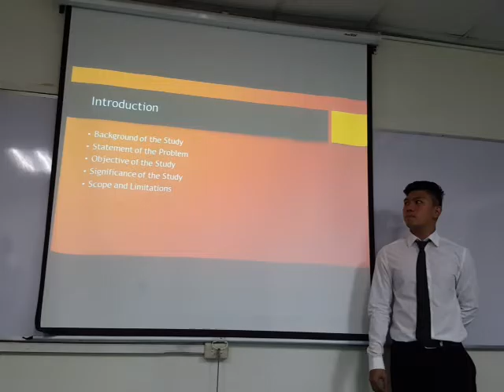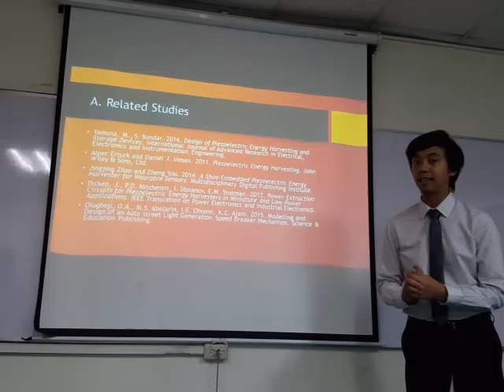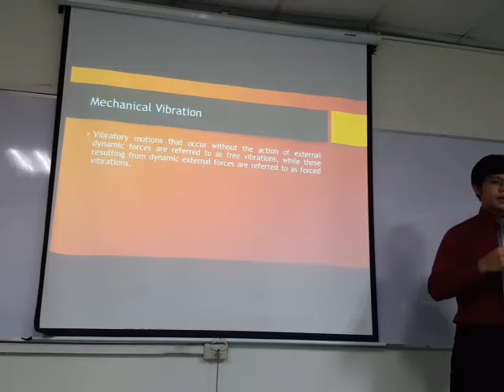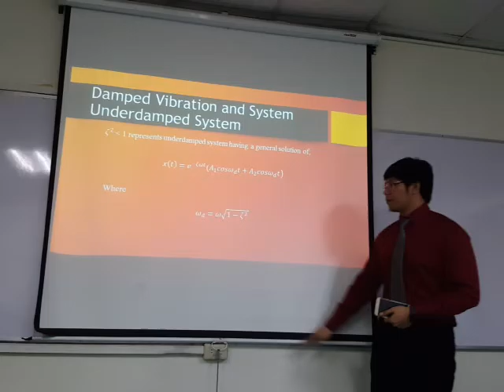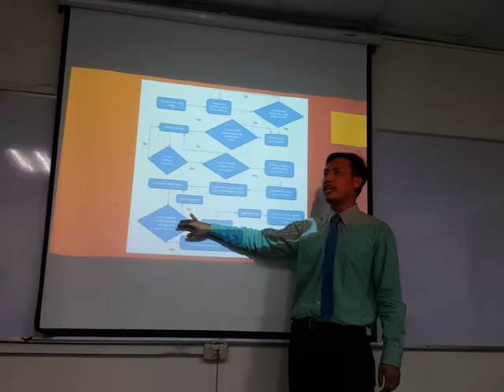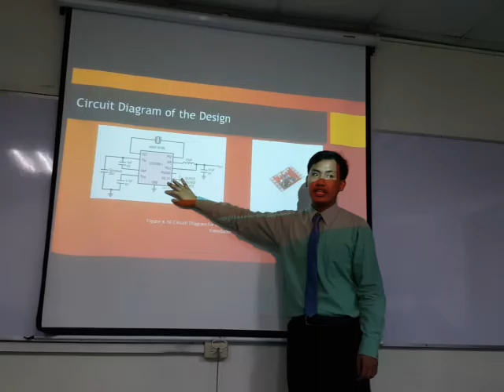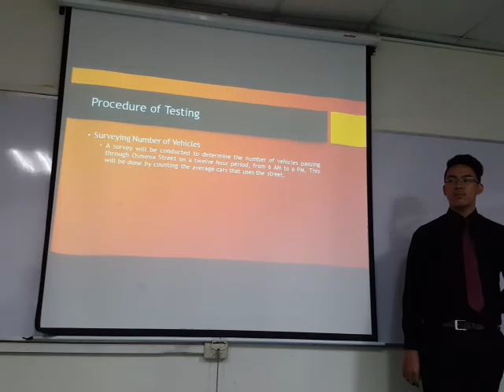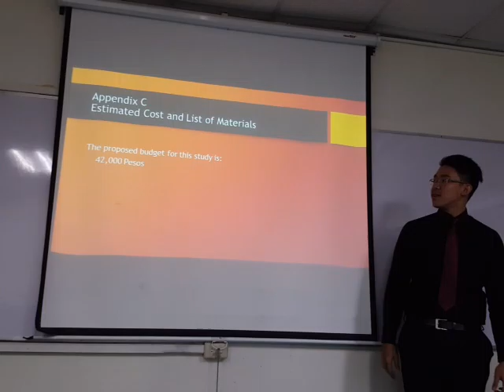Piezoelectric Speed Breakers Thesis Defense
TITLE :
Design, Fabrication and Testing of Speed Breakers Installed with Piezoelectric Harvester for Powering Street Lamps

RESEARCHERS:
J.R.C. Derige
G. M. Escalona
H. D. B. Gadia
J. G. Tamse
M. W. K. C. Tan

School of Mechanical and Manufacturing Engineering
Mapua Institute of Technology
Manila, Philippines

Defense Conducted on 1 April 2016

Panels :
Engr. Ke
Engr. Lopena
Engr. Honra

Thesis Advisor:
Engr. M. A. V. Magbitang